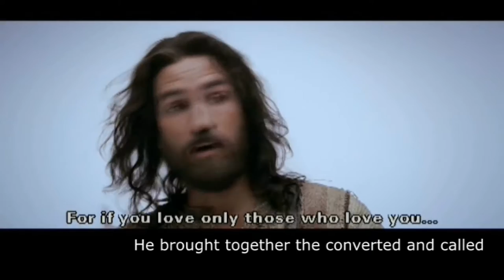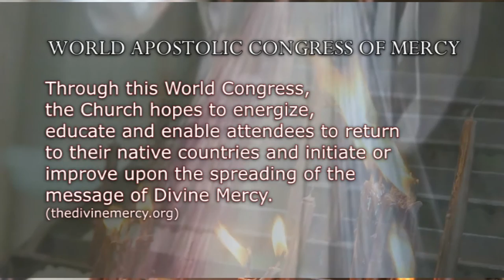WACOM THEME SONG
WACOM SONG